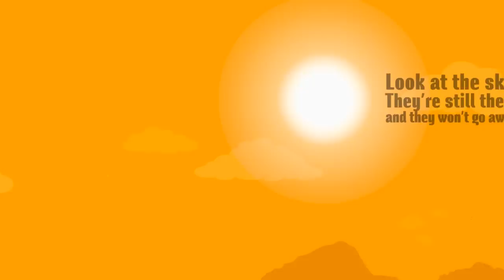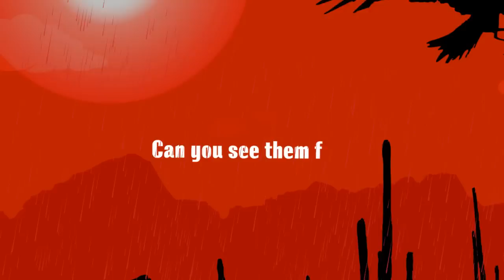ELEPHANT RIDERS - Vultures (Lyric Video)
Vultures official lyric video off "Supernova" album (Paralysis records, 2014) by Elephant Riders.